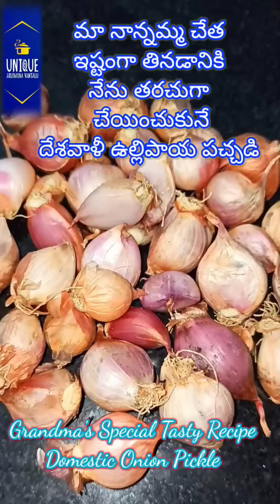కోనసీమలో పండించే దేశవాళీ ఉల్లిపాయ పచ్చడి 😋👌|| Konaseema Onion Pickle 👍😍